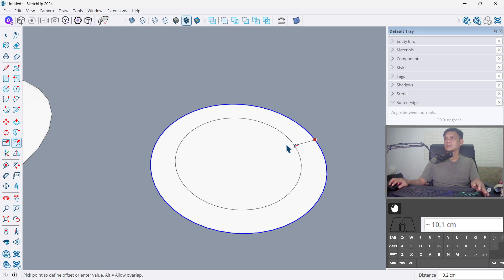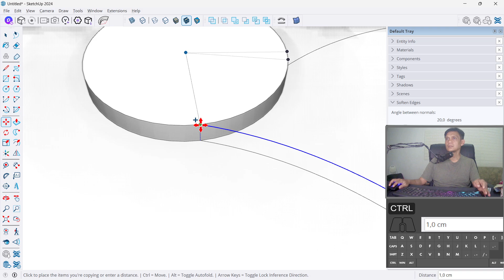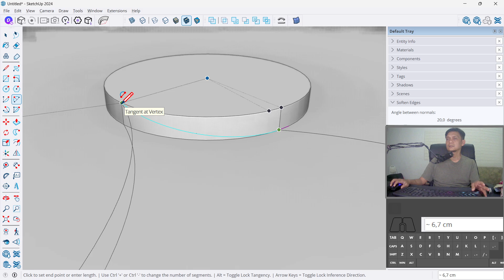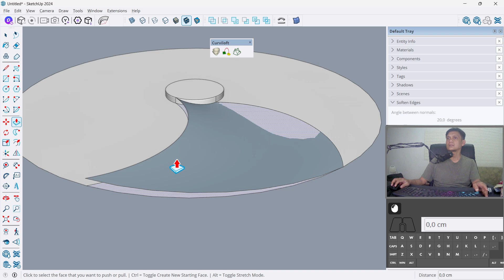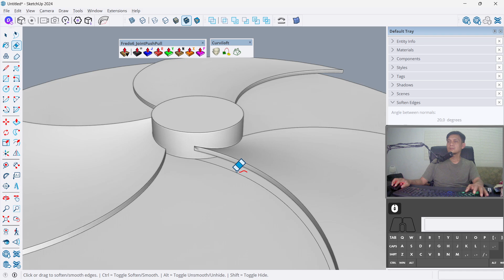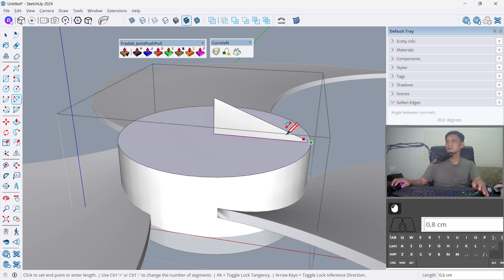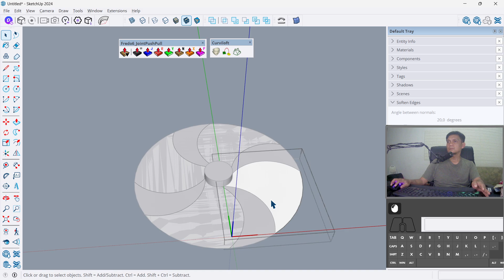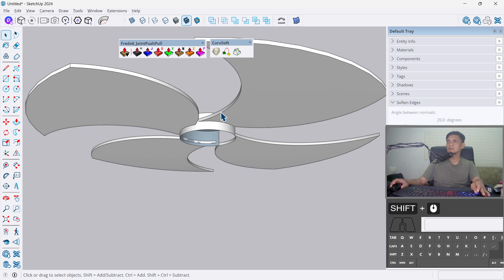🚀 How to Create a 3D Propeller in SketchUp (With & Without Plugins!)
🌀 Want to create a smooth and realistic 3D propeller in SketchUp? In this tutorial, I’ll show you two methods to design a propeller: one using SketchUp’s native tools and another using powerful plugins for faster and smoother results! 🚀

🔹 What You’ll Learn:
✅ Method 1: How to create a propeller using only SketchUp’s built-in tools
✅ Method 2: How to speed up modeling using SketchUp plugins
✅ Pro tips for achieving smooth curves and realistic shapes

💡 Perfect for designers, engineers, hobbyists, and SketchUp beginners looking to improve their 3D modeling skills!

Hi welcome to Pap Rendi Channel
we can learn and play together all about 3D and SketchUp
for beginner to advance

Tutorial by @Pap Rendi
Hopefully this tutorial is useful
Keep the spirit up, stay healthy and keep happy

=== DOWNLOADS ===

► PC custom build i5-12400f, VGA RTX 3050 8gb, Ram 32gb, SSD 250

=== SOCIALS ===